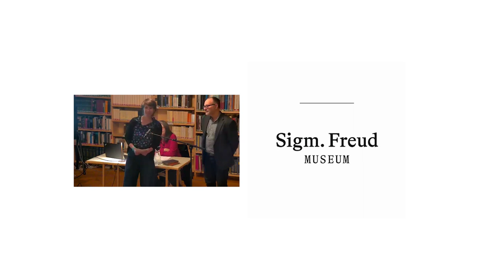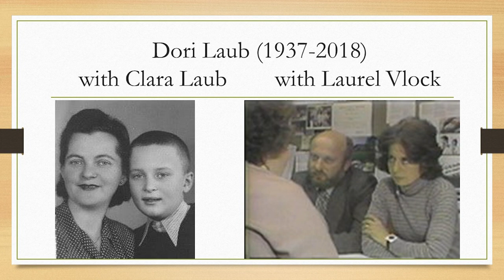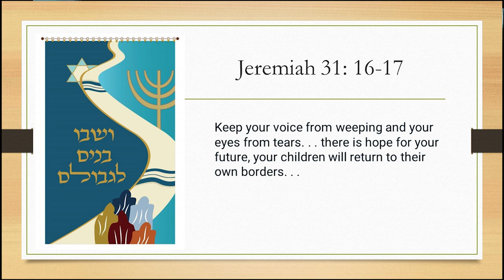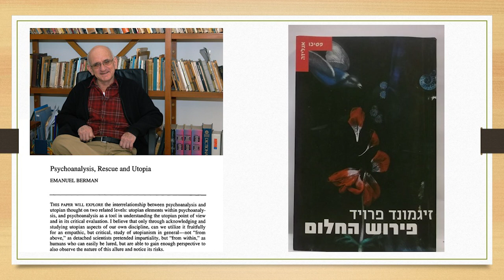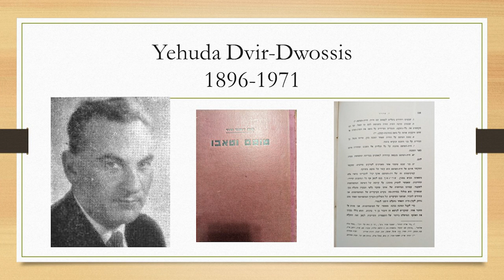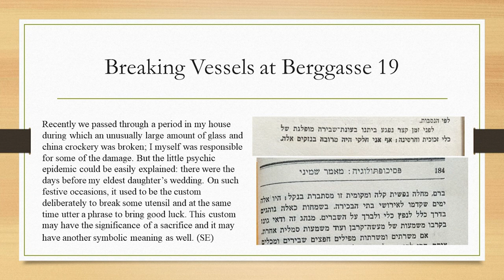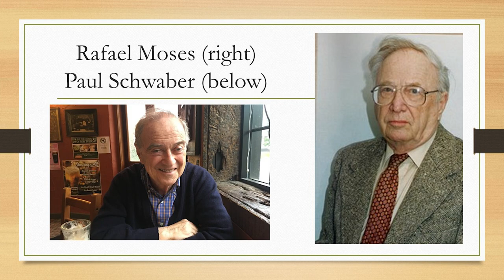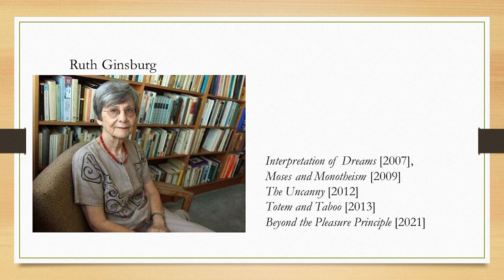Translating the Jewish Freud: Psychoanalysis in Hebrew and Yiddish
Lecture by Naomi Seidman, 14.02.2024

as part of the international conference
*Dori Laub, Psychoanalysis and Testimony – Invoking Presence Out of Absence*

Surviving the Holocaust was the exception. To bear witness to the Holocaust also means to bear witness for those how did not survive, who cannot be heard any longer. Testimonies from Holocaust survivors are often the only access to the subjective dimensions of experience of this incommensurable event. Especially video testimonies emphasize this decidedly subjective character of an eyewitness report, since they retain – unlike written artifacts – the direct speech of the witnesses, their tones of voices, their pauses, and silences.

In 2024, one of the most important video documentation centers is celebrating 45 years of recording Holocaust testimony: In the spring of 1979, the Israeli American psychoanalyst and psychiatrist Dori Laub along with Laurel Vlock, a television producer, began videotaping Holocaust survivors in New Haven in what became the Holocaust Survivors Film Project (HSFP). In 1981, the HSFP tapes were deposited at Yale where they formed the initial collection of the Fortunoff Video Archive for Holocaust Testimonies, today the longest sustained effort to record survivor testimony on video. Dori Laub, himself a Holocaust Survivor, participated in 134 testimony taping sessions for the HSFP and the Fortunoff Archive for Holocaust Testimonies which today comprises over 4,300 testimonies.

Using the 45th anniversary of the first videorecording of Holocaust survivors by Laub and Vlock in New Haven in 1979, this two-day conference brings together a group of international scholars, psychoanalysts, filmmakers and archivists to explore the role of eyewitness testimony and psychoanalysis in helping us to grasp this destruction and its unfathomable consequences on the human psyche, topics of psychoanalysis, as well as topics of Jewish history and culture, its destruction during the Holocaust.

*Naomi Seidman,* Chancellor Jackman Professor in the Arts at the University of Toronto, and was previously Koret Professor of Jewish Culture and the Director of the Richard S. Dinner Center for Jewish Studies at the Graduate Theological Union in Berkeley. In 2016, she received a Guggenheim Fellowship. Her writings focus on the relationship between Judaism, literature, gender studies, translation studies, and sexuality.